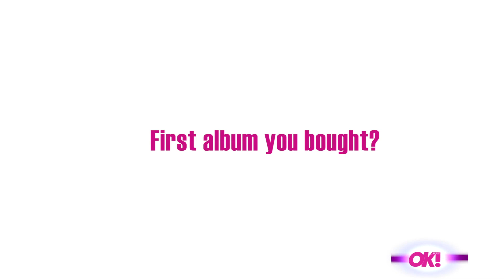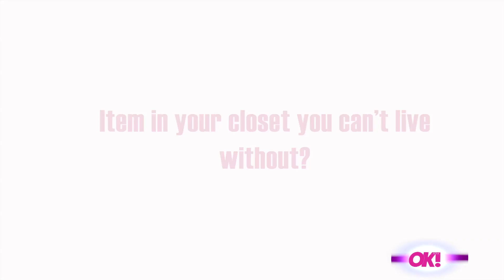Which Celebrity Does Omarion Wish Would Follow Him on Twitter?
Omarion plays a round of OK! Quick Q's and reveals fun facts about himself in this exclusive video interview.

For more celebrity interviews, check out OKMagazine.com